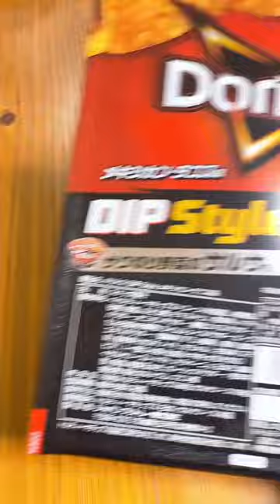Doritos Dip Style